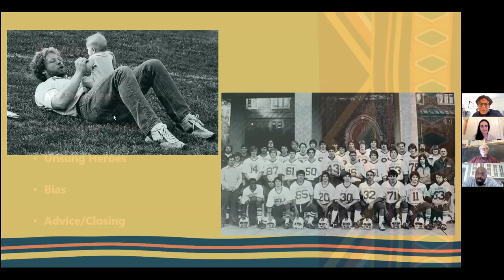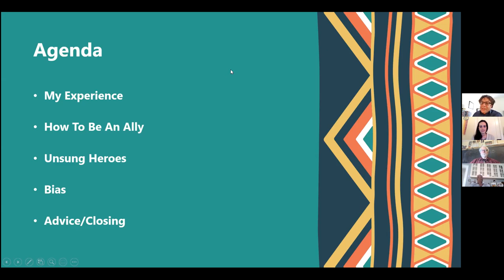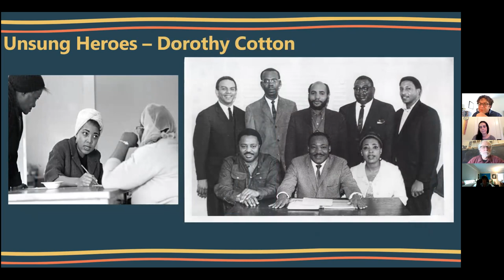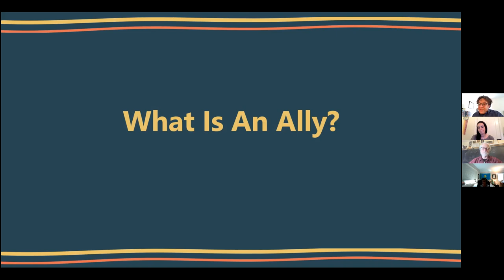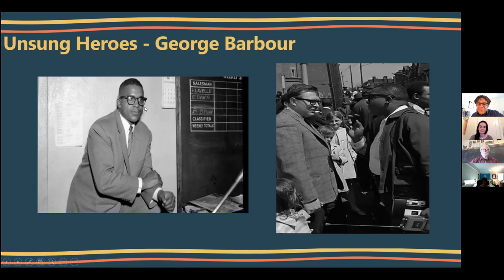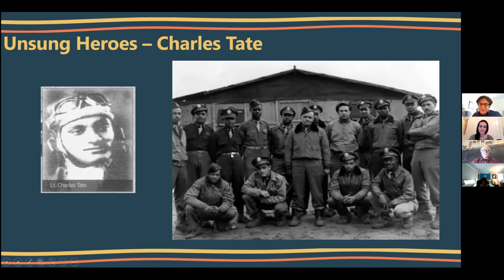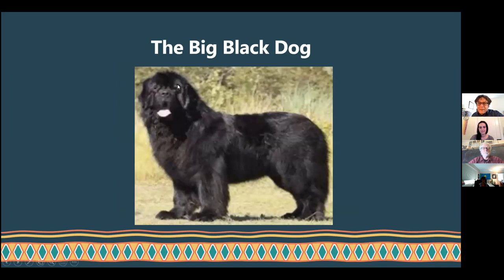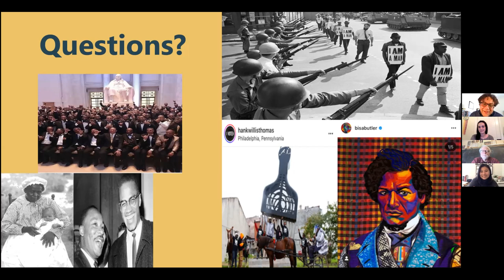My Journey and Thoughts with Scott Kemp '84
Listen in as Scott Kemp '84 shares his story, talks about how to be an ally, and celebrates unsung Black heroes.